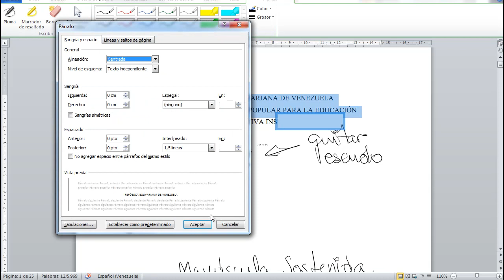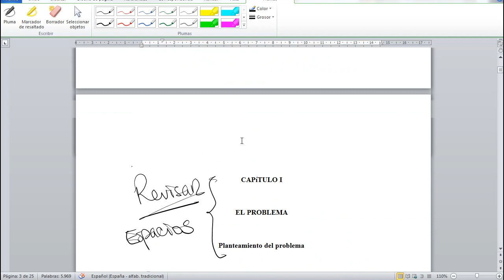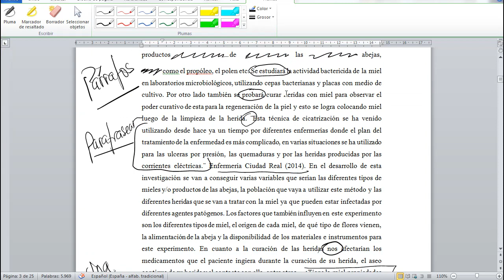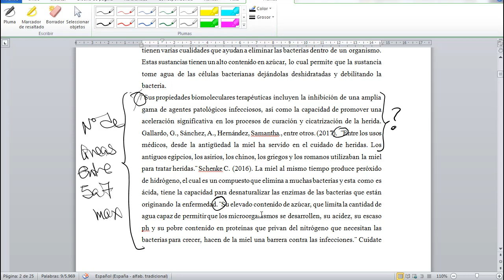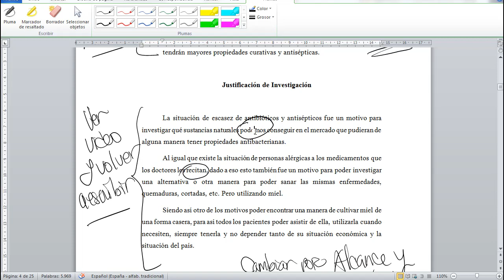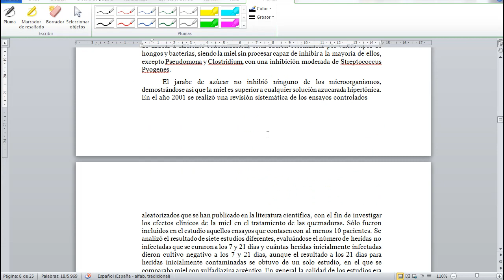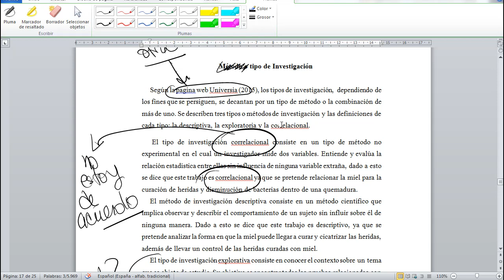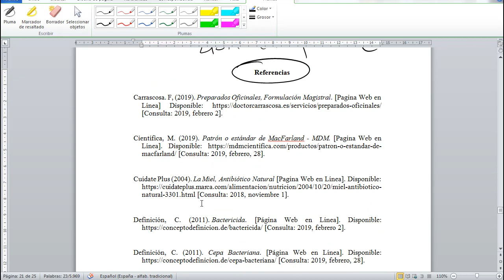2019: Proyecto de INVESTIGACION / caso: miel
2019: Proyecto de INVESTIGACION / caso: miel

Hoy comienza la nueva etapa de revisión de proyectos de investigación, donde se dice alguna observaciones para que el trabajo se de mayor importancia y con un alto grado de calidad.

Se revisan los capitulos I, II y III del trabajo. al igual que la lista de referencia.